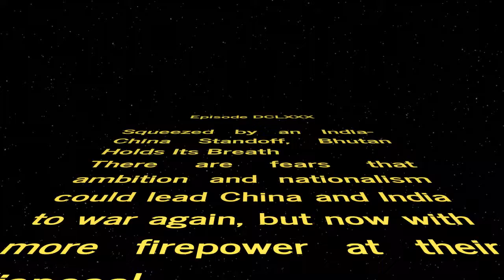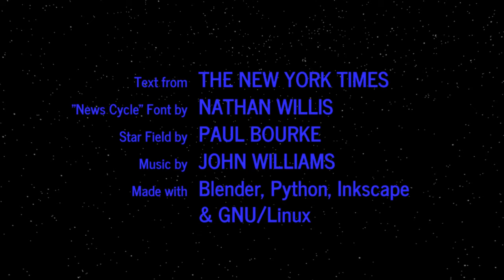WORD WARS − Episode DCLXXX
Squeezed by an India-China Standoff, Bhutan Holds Its Breath
There are fears that ambition and nationalism could lead China and India to war again, but now with more firepower at their disposal.

Trump Reminded Threats Work Differently in Diplomacy Than in Real Estate
President Trump is accustomed to using strong statements as a negotiating tactic. But on the global stage, the politics of intimidation can get complicated.

Australian Government Accuses New Zealand of Trying to Undermine It
Australia’s top diplomat said a New Zealand party was meddling in her country’s politics by exposing questions about the citizenship of Australia’s deputy prime minister.